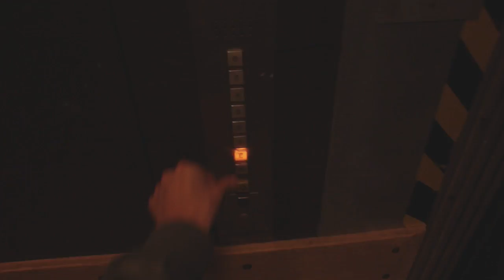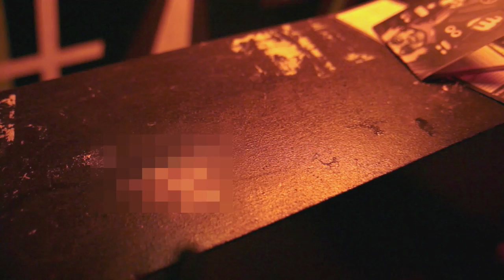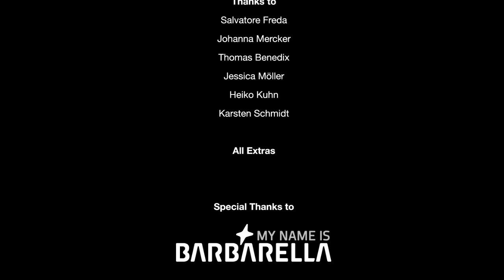Alex Niggemann - Lately (Official Music Video) - Poker Flat 119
Big support already by: Seth Troxler, KiNK, Joris Voorn, Hot Chip, Davide Squillace, Danny Tenaglia, Timo Maas, DJ-T and many more.

Popping up on labels like 8Bit, Supernature and Tsuba, releasing quality tech-house and club-assured cuts since 2008, we're delighted to welcome German producer Alex Niggemann to Poker Flat. This new EP raises Niggemann's game with three tracks taking in heavy acid bass, chicago-house vibes and inventive, smooth flowing arrangements. ‚Lately' is a real stomper in the classic Poker Flat tradition. Haunting, acidic, modern, club guaranteed! Niggemann twists a spooky and funky synth line around a heavy old-school house vibe, complete with a thoughtful smokey-voiced naration. ‚Madness' lifts the tension higher with a sub-heavy chigaco bass attack, 2011 style. Alex has fused the best of both old and new and found a new sound that leaves behind rigid sound in favour of more funky, warmer and totally fresh vibes! The EP concludes with ‚Smash Your Face', a groovy houser that rolls wonderfully with more growling square wave bass and plenty of details to keep the flow nothing short of riveting!

 Tracklisting:

A. Lately
B1. Madness
B2. Smash Your Face